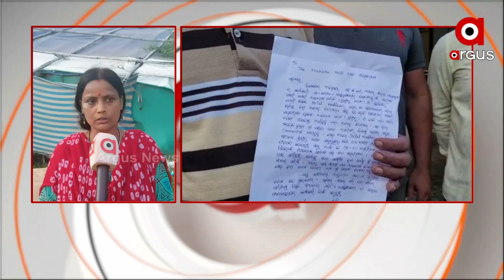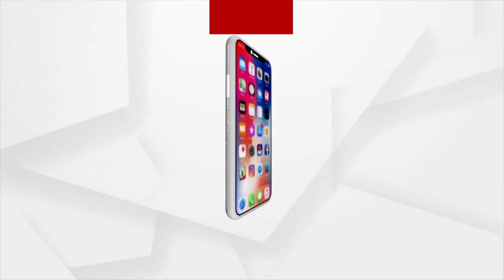Tunguru-Barsha Relationship is affecting the Society says Concerned Citizens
Tunguru-Barsha Relationship is putting bad impact in the Society says Concerned Citizens.